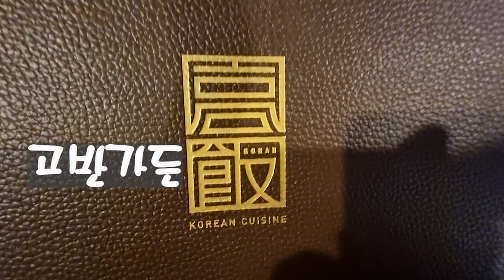수원 고반가든 맛집 Suwon Govan Garden Restaurant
한정식 같은 고깃집 푸짐한 한상
육집 촤르르르 퍼지고면서 부드럽고
담백한 고기맛 맛집
수원시 권선구 일월천로4번길 22
서수원점  고반가든
Hearty hansang
Flesh squeezing and soft
Light meat-flavored restaurant
22, Ilwolcheon-ro 4beon-gil, Gwonseon-gu, Suwon
Seosuwon Goban Garden

2. 음원출처
 공유마당
3. 음원 출처: